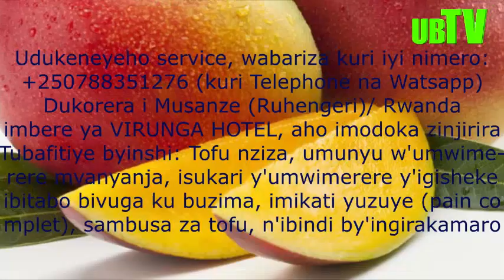IMITI MYIZA IDUFASHA KWIKINGIRA CANCER YO MU KANWA. UMWIMERERE W'IMITI IRI MU BIRIBWA BY'UMWIMERERE